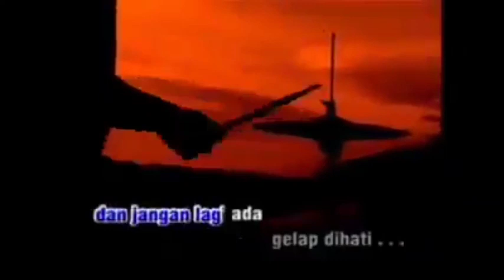Thomas Arya dan Yelse Latihan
Terima Kasih Daeng Daengku Telah Berkunjung di Channel YouTube Komedi Daeng. Makasih 🙏